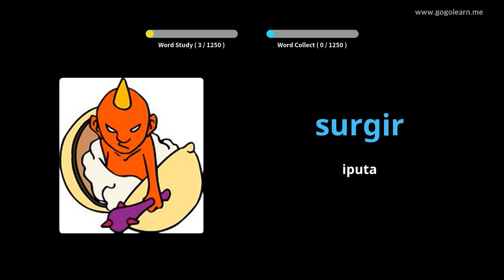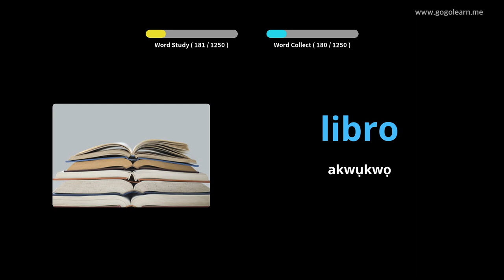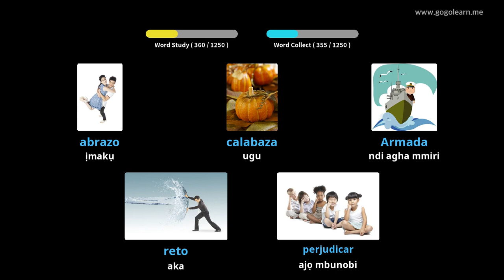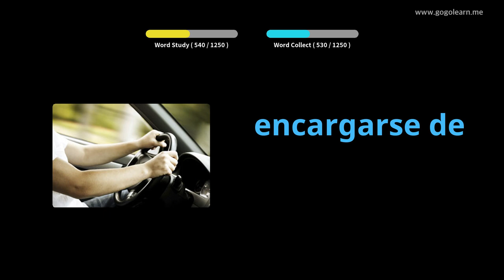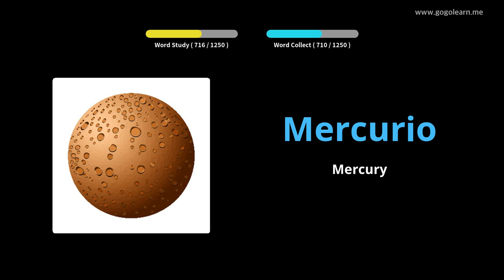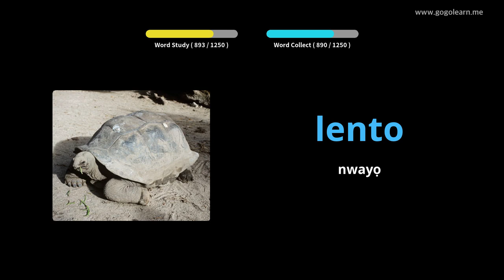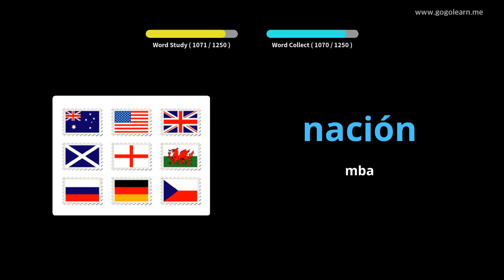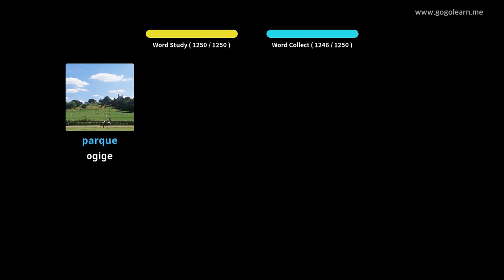Asụsụ Spanish Asụsụ |Golearn